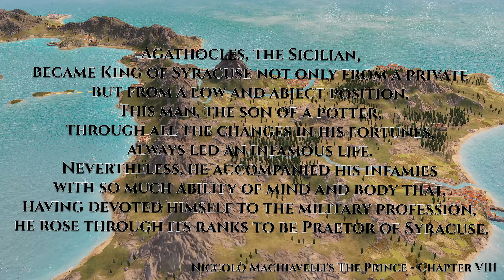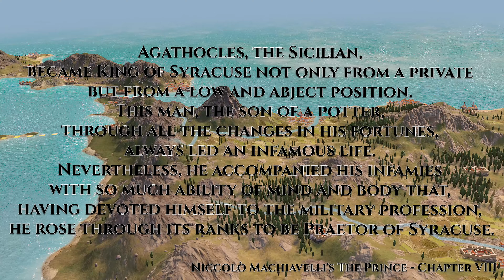Agathocles - From Potter to Tyrant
Once upon a time one tyrant stood against the whole carthaginian empire, let's talk about his story!

Sound provided by Jonatan Järpehag: "The Siege"